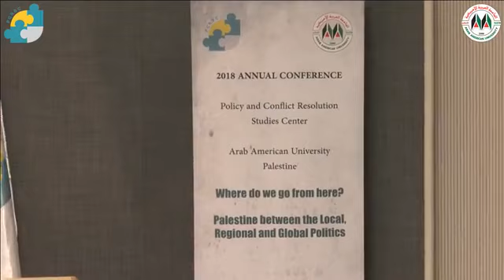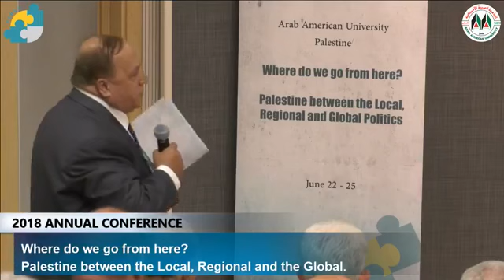المؤتمر الدولي السنوي الاول 2018 تحت عنوان "فلسطين الى اين؟"- الجلسة الافتتاحية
2018 ANNUAL CONFERENCE Where do we go from here? Palestine between Local, Regional and Global Politics